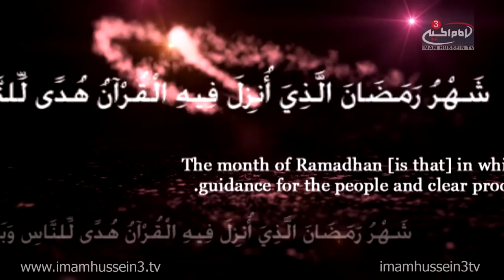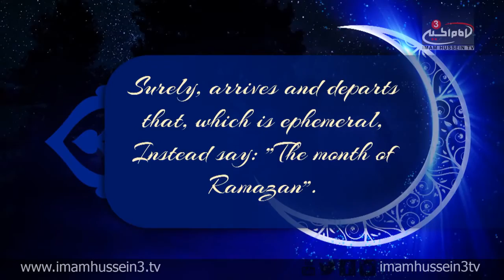Ramadan Show with Dr. Shabbir Tejani I Episode 02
In the second episode of the "Ramadan Show," Dr. Shabbir Tejani examines the negative aspects of jealousy and brings example to differentiate between wrong and right. Tejani also discusses the significant actions which helps the believers get closer to Allah the Almighty in the blessed Month of Ramadan.

‪#‎IHTVRamadan‬